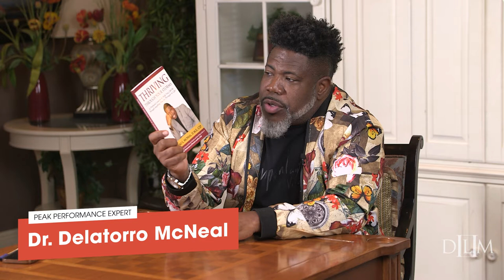The Power of Meaning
Yes, it IS possible for you to GROW through those challenges in life. Oftentimes, we can't see the process for what it really is and how it can ultimately benefit us. There is, however, a light at the end of the tunnel. Check out this video and let's have a candid conversation about meanings. Yes, the meaning of things. A definition is attached to everything in life, but we have the power to define things as well. Tune in to discover the power of attaching meanings and purposes to what you endure.

The DrDelatorro Experience is like no other!
Interested in monetizing your message and leveraging your story?
Stay motivated and stay on top of your speaking game.
Grab your copy of my latest book, which has been deemed as a best seller by USA Today, The Wall Street Journal, Barnes & Noble, and Amazon:
And be sure to grab the companion workbook!
With a CSP designation and in the top 12% of paid speakers worldwide, Dr. Delatorro McNeal is no stranger to peak performance. Sought after by Fortune 50 companies, this international best-selling author caters to high achievers. Dr. Delatorro has impacted people and stages in the realm of Aviation, Financial Services, Pharmaceuticals, Insurance, Real Estate, Entertainment, Sports, Education, and beyond. Topping the literary charts of USA Today, The Wall Street Journal, Barnes & Noble, and Amazon with his life-altering book, Shift Into A Higher Gear: Better Your Best and Live Life to the Fullest, his electrically epic keynotes shift high achievers higher and pulls aspiring speakers and entrepreneurs into a place of unlimiting beliefs coupled with intentional action. Receiving his Honorary Doctorate Degree of Philosophy and Humane Letters in 2021, Dr. Delatorro was recognized for his 20+ years in the Personal Development Industry. He was awarded the Presidential Lifetime Achievement Award and deemed an Ambassador to the United Nations via the Biden & Harris Administration. He has been featured worldwide on networks including FOX, ABC, NBC, BET, TBN, Daystar, and Oxygen, while also making multiple appearances on The Today Show as the “Motivational Monday” guest expert and being featured on Australian morning TV broadcasts. He is coined "the best of the best" when it comes to personal and professional development. As the Founder of Platinum Performance Global, LLC, some of his notable clients include Johnson & Johnson, Boeing, New York Life, JP Morgan Chase, Prudential, Abbvie, and more. He is the founder and host of the #1 Experiential Conference in the world, The Full Throttle Experience, with registrants attending from across international borders. Delivering over 4,000 paid speaking presentations worldwide, the Tampa, FL native has been given keynotes for the Million Dollar Round Table 3 times.
Bring Dr. Delatorro McNeal to YOUR city TODAY!